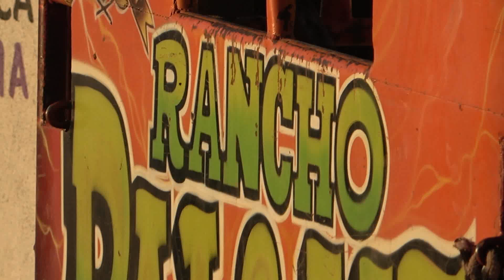RANCHO MANO DE LEON HACE DE LAS SUYAS EN PERULA